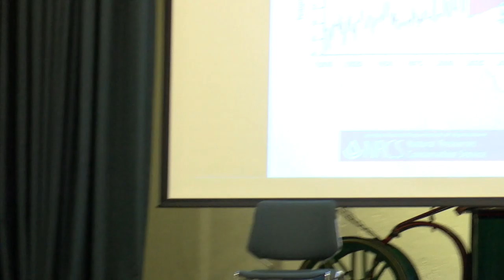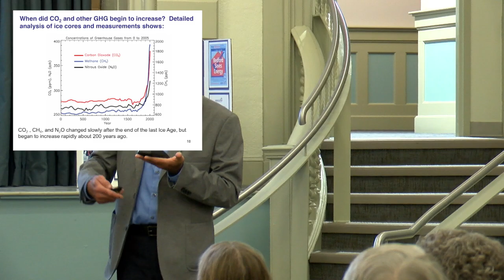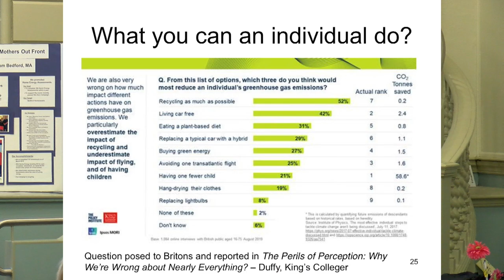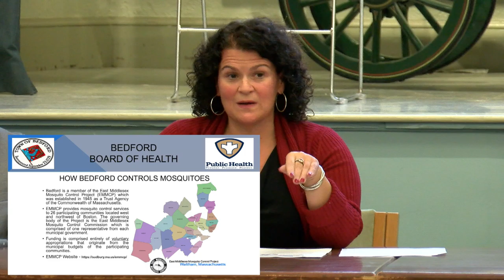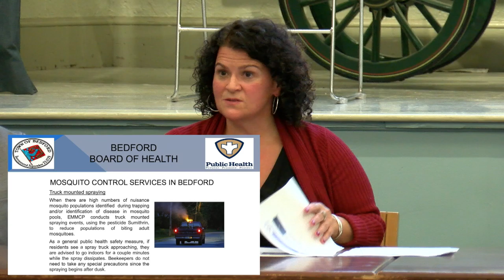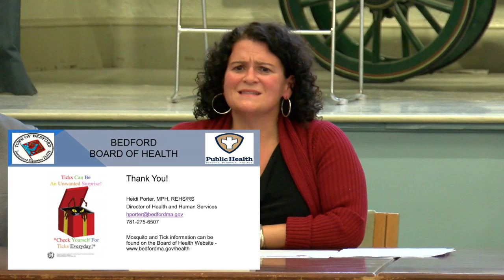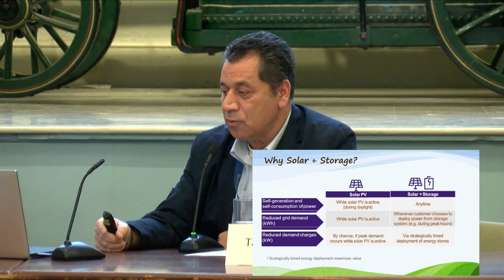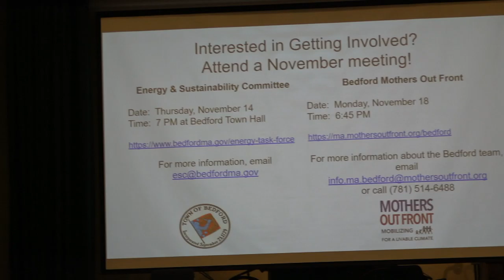Bedford Climate Change Presentation